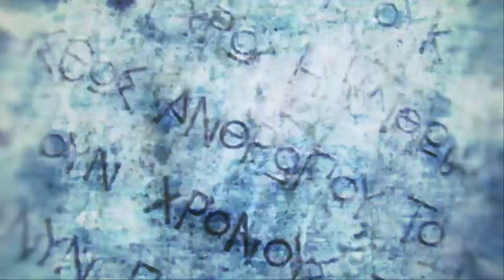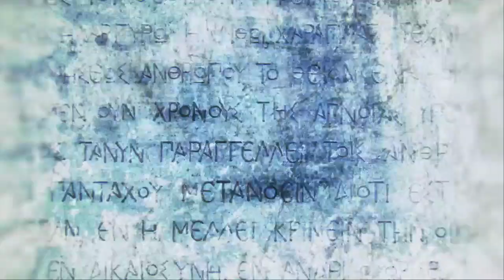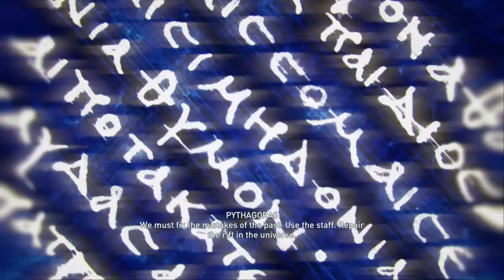Assassin's Creed Odyssey for PS4 Pro